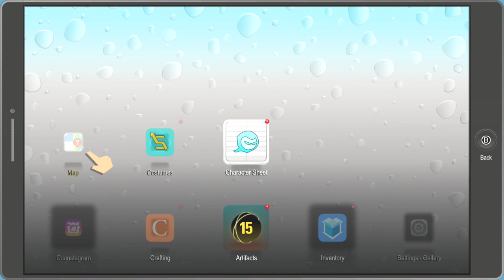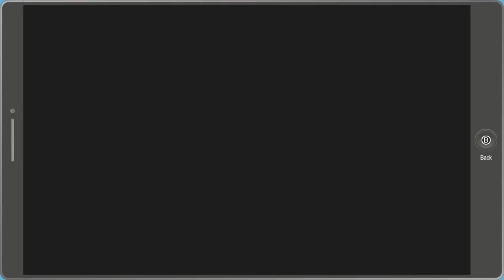South Park Fractured But Whole Part 5